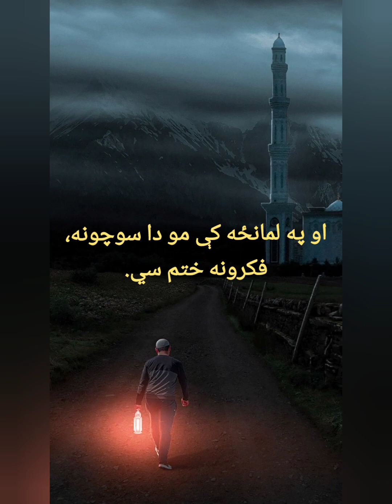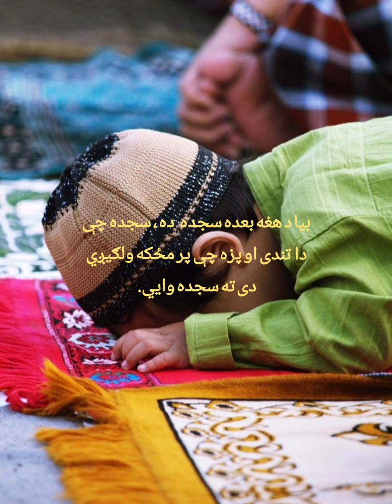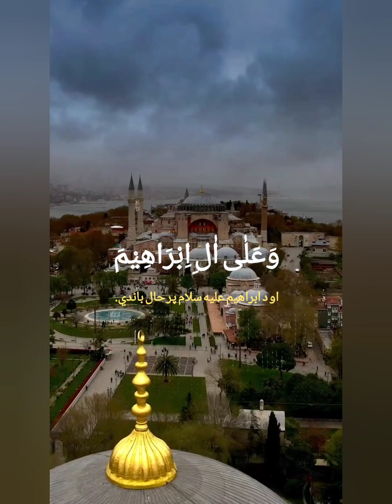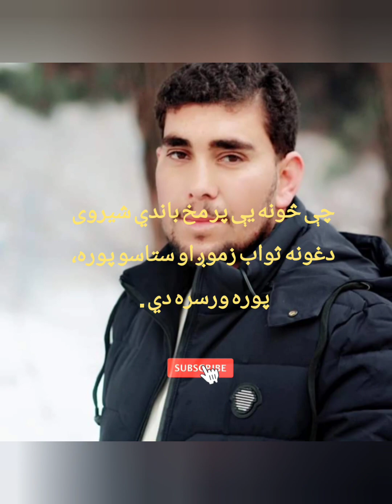دلمانځه معنی په پښتو ژبه. 🔔🔔Meaning of prayer in Pashto language.👍👍